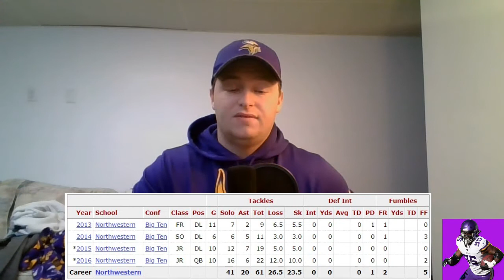Can Ifeadi Odenigbo take over for Everson Griffen?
Can the former Northwestern Prodigy take over for Everson Griffen?